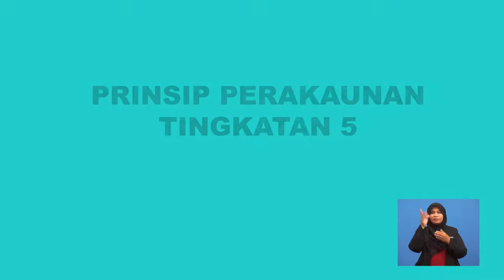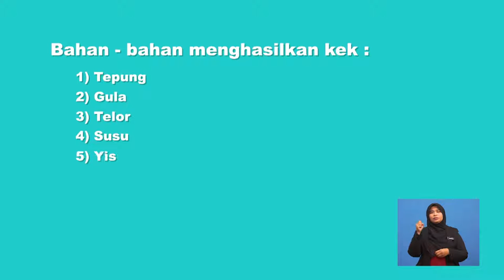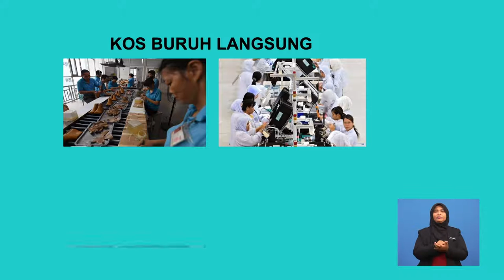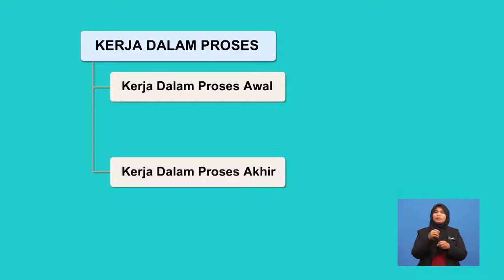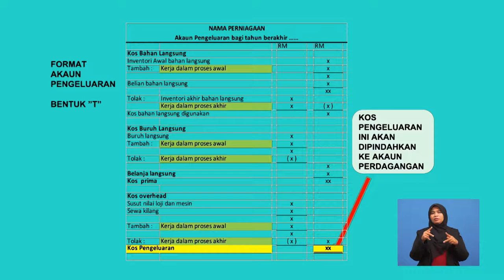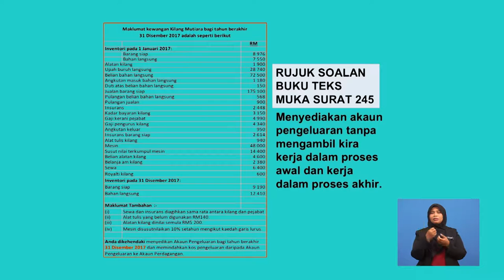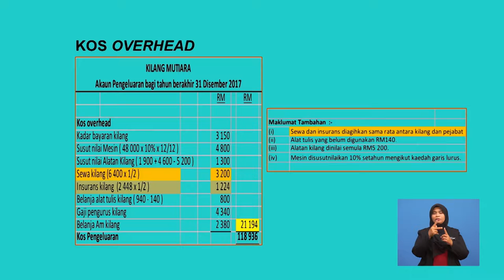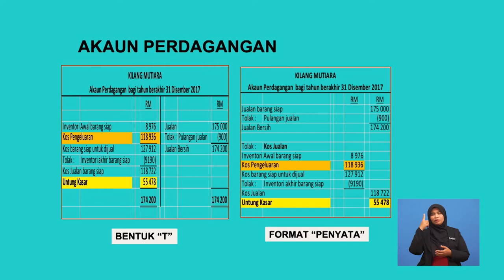Tingkatan 5 | Prinsip Perakaunan | Akaun Pengeluaran | R568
Rancangan ini menerangkan cara penyedia Akauan Pengeluran tanpa mengambil kira kerja dalam Peroses Awal dan kerja Dalam Proses Akhir dalam bentuk ‘T’ dan format penyata dan memindahkan Kos Pengeluaran Ke Akauan Perdagangan